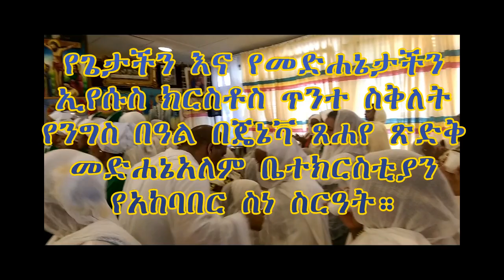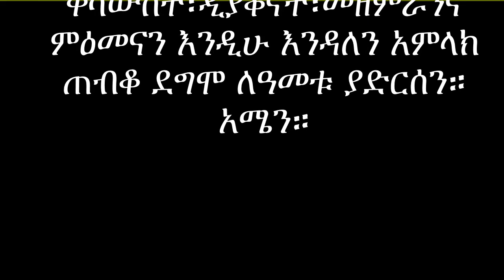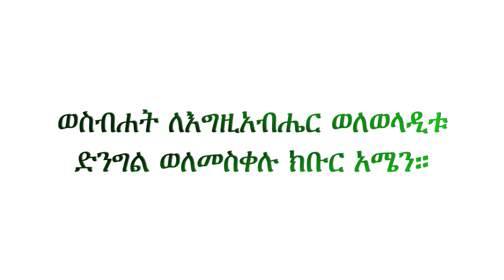Geneva Medhanealem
የጌታችን እና የመድሐኔታችን ኢየሱስ ክርስቶስ ጥንተ ስቅለት የንግስ በዓል
በጄኔቫ ጸሐየ ጽድቅ መድሐኔአለም ቤተክርስቲያን የአከባበር ስነ ስርዓት።

በስዊዘርላንድ የሚገኙ የኢትዮጵያ ኦርቶዶክስ ተዋህዶ ቤተክርስቲያን እሁድ ጥቅምት ፳፫ ቀን 2007 ዓ.ም መዕመናኑ ዓመታዊው የመድሐኔአለም በዓልን በደማቅ ሁኔታ አከበሩ።

Members of the Ethiopian Orthodox Tewahedo Medhanealem Church in Switzerland celebrated the yearly Medhane Alem feast day on the 2nd of November 2014. A day to remember!